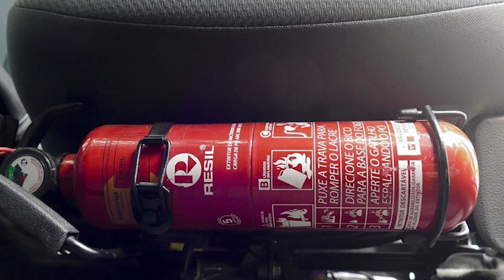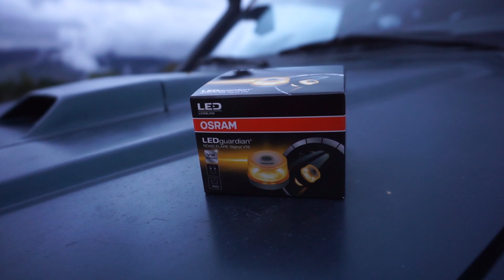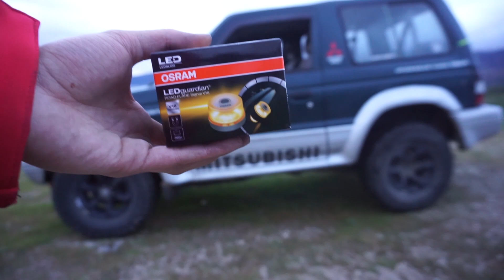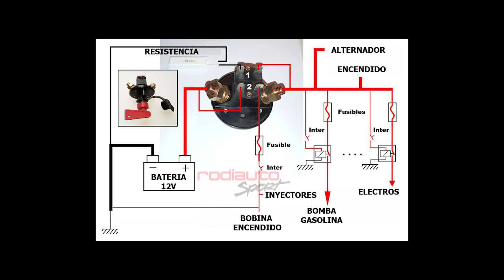TOP ACCESORIOS QUE MEJORAN LA SEGURIDAD DE TU COCHE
CANCIONES / SONGS:

Vintage Summer' - Chill Lofi Type of Beat
Beat Made by : DevideBeats
Mix & Master : DevideBeats
Visuals :  : DevideBeats